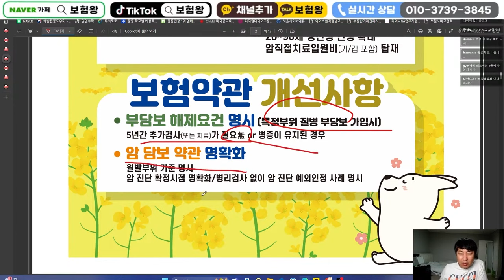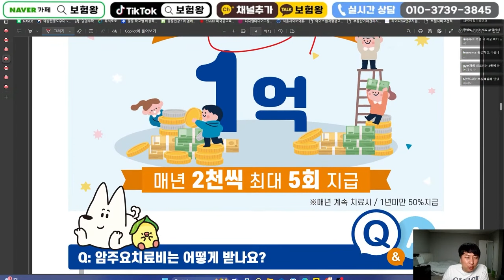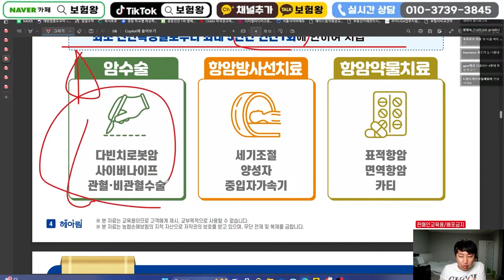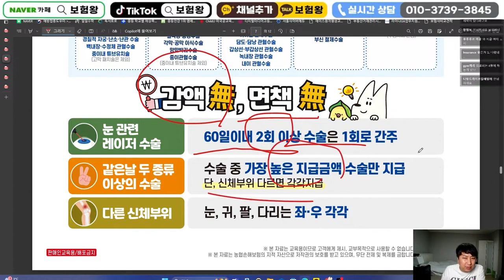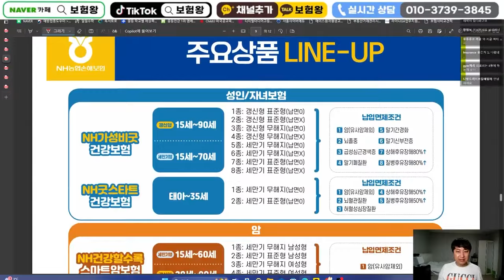4월 농협손해보험 신상품이슈안내!! (가성비 대폭강화~)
안녕하세요~~

농협손해보험 신상품이슈 올려드립니다

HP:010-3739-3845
카톡친구추가:r2an
카톡플러스친구:보험왕검색